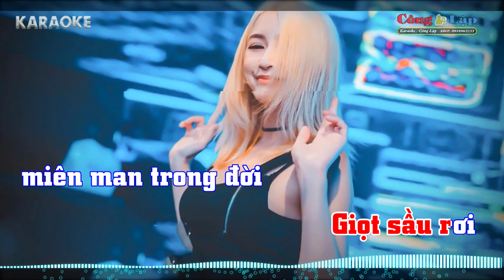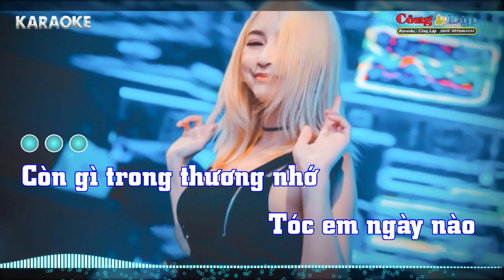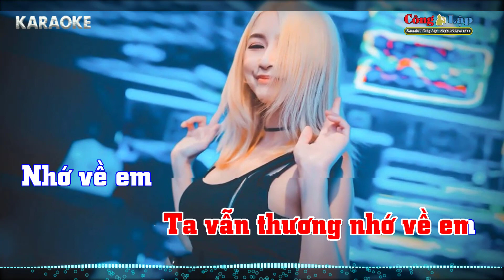Nhớ Về Em Karaoke Remix Tone Nam Bass Căng Beat Chuẩn 2021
conglap BEAT KARAOKE VÀ VIDEO DO CÔNG LẬP TỰ LÀM RẤT MÔNG MỌI NGƯỜI XEM,VÀ ĐÓNG GÓP Ý KIẾN NHÉ ! XIN CHÂN THÀNH CẢM ƠN !
Tác giả: Nhạc Ngoại (Trung Hoa)
Ngồi nhìn mây trôi mãi
Trôi về nơi xa xăm mịt mù
Trong cơn mơ chiều nay
Gọi thầm tên em
Những ước muốn mong chờ
Còn tìm nhau trong cơn mê này
Giọt sầu rơi mênh mang trong đời
Khi ta đã xa người

Còn gì trong thương nhớ
Tóc em ngày nào xanh như tơ trời
Bơ vơ trong chiều hoang
Gọi thầm tên nhau
Chiếc lá úa xa cành
Giờ còn bay về nơi phương ấy
Người đã đi cho bao tháng ngày
Chìm khuất trong mơ

Nhớ về em
Trong những lúc cô đơn trở về
Nhớ về em
Nhớ ánh mắt môi cười thơ ngây
Nhớ về em
Trong tiếc nuối nhớ mong,
Trong chờ trở về chốn xa
Trọn cả suốt đời này
Ta vẫn thương nhớ về em